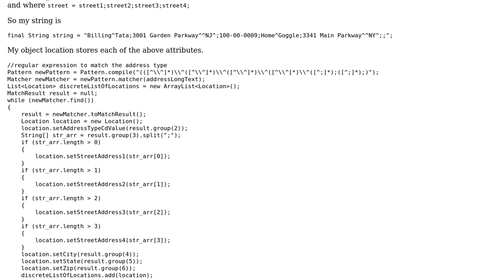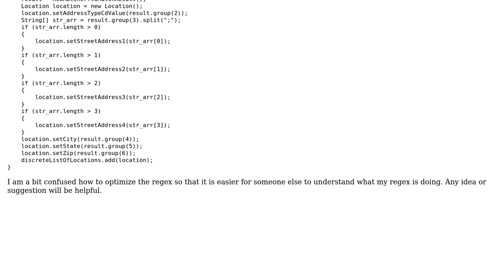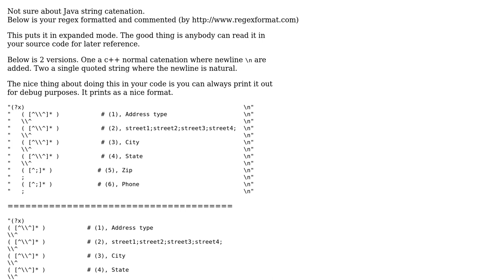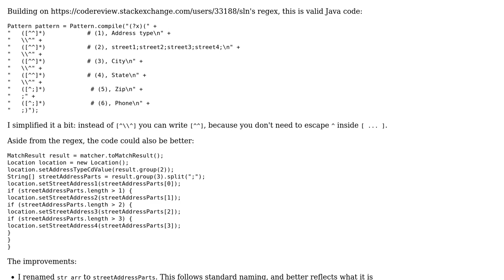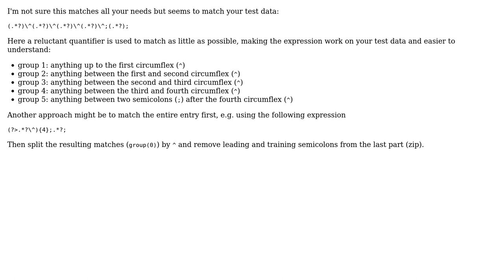Regex to find addresses and phone numbers (3 Solutions!!)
Regex to find addresses and phone numbers

With thanks & praise to God, and with thanks to the many people who have made this project possible! | Content (except music & images) licensed under CC BY-SA | Music | Images & others | With thanks to user Stacker1234 user sln user janos user 200_success and the Stack Exchange Network Trademarks are property of their respective owners. You are responsible for your own actions.